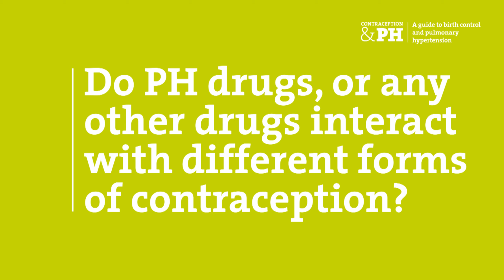What can affect forms of contraception?